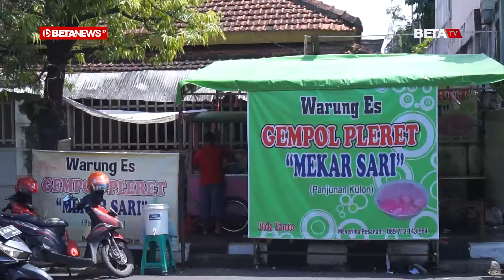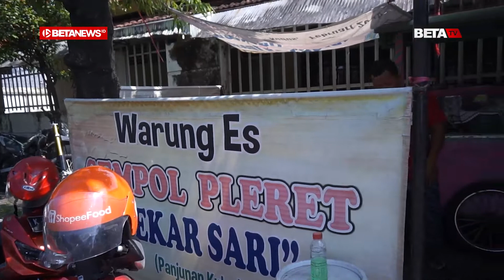Mencicipi Es Gempol Pleret yang Legendaris di Kudus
BETANEWS, KUDUS – Teriknya matahari siang itu seperti menggiring beberapa pengendara untuk mampir di Kedai Es Gempol Pleret Mekar Sari yang berada di Jalan KH. Wahid Hasyim nomor 51B, depan Kelurahan Panjunan, Kecamatan/Kabupaten Kudus. Segarnya es gempol yang legendaris itu memang tak pernah mengecewakan para pembeli. Bahkan, tempat itu sudah terkenal jadi langganan artis.

Hal itulah yang dikatakan Effendi (39), pemilik Es Gempol Pleret Mekar Sari saat ditemui betanews.id, Senin, (18/7/2022). Menurutnya, beberapa artis itu seperti Naysila Mirdad, anggota Srimulat, Band D’Masiv, Pesulap pak Tarno, hingga Legenda Bulutangkis Susy Susanti.